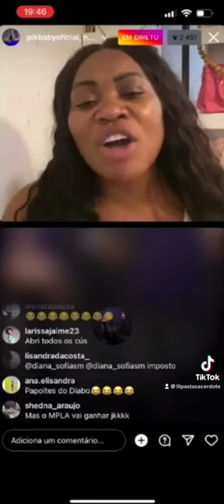B0MBA: NETH NAHARA DIZ QUE FOI HIGINO CARNEIRO QUEM LHE CONTAMINOU COM O VÍRUS DA SIDA